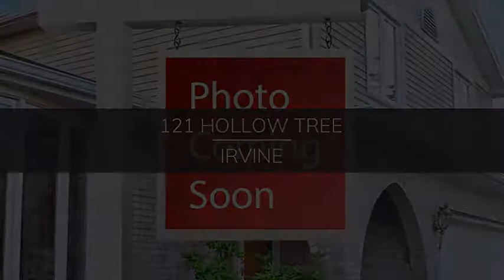121 Hollow Tree, Irvine, CA 92618 - MLS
Gorgeous Model-Like DETACHED home in the brand new community of Legado in Portola Springs. Built in 2016, this hardly lived in home features 4 bedrooms, 3 baths, an open floorplan, and over 90K in upgrades. Enter through the formal foyer and you will be greeted by a LARGE and BRIGHT GREAT ROOM with high ceilings, recessed lighting, light grey hardwood flooring, and large windows overlooking the lush trees in the backyard. The Gourmet Kitchen features upgraded Quartz countertops, stainless steel built-in appliances, large kitchen island, and walk-in pantry. The dining room has been upgraded with Quartz buffet countertop and additional glass cabinets for more storage. Convenient MAIN FLOOR BEDROOM and bath for guests! Escape upstairs to find new plush carpeting and 3 SPACIOUS bedrooms. Well appointed MASTER SUITE promises to pamper you in spa-like luxury. You will LOVE the oversized master bath featuring DUAL UPGRADED VANITIES, SOAKING TUB, separate shower, upgraded vanity counter, and large walk-in closet. There are 2 additional bedrooms at the opposite end which share an upgraded bathroom with dual sinks. Separate laundry room is conveniently located upstairs. Entertain in the PRIVATE SERENE BACKYARD, complete with your very own fruit trees and vegetable garden. 2-car attached garage with driveway! Zoned for award-winning Irvine Unified schools. Close to Woodbury Shopping Center which includes many dining options, Trader Joes, and much more!